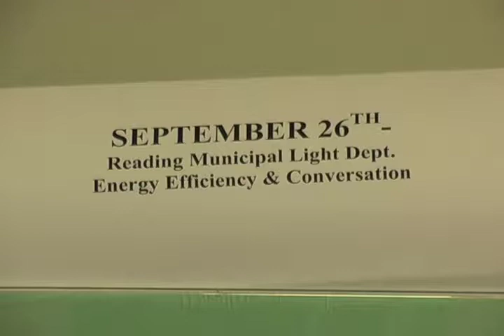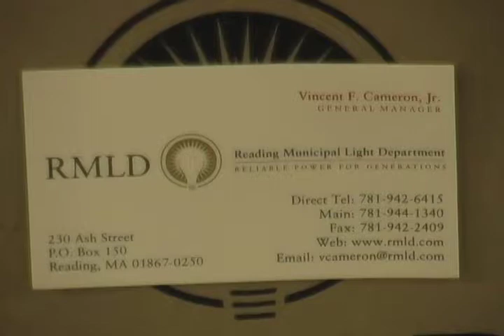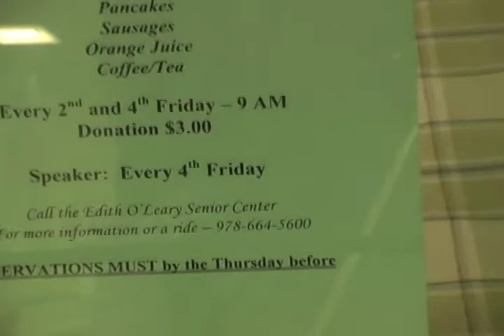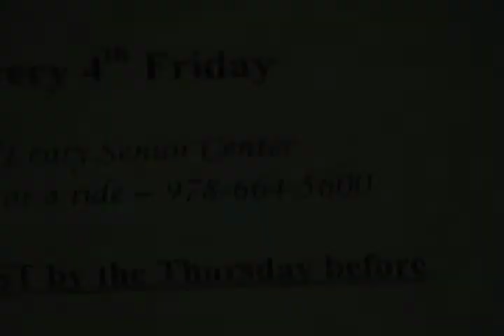RMLD Energy Conservation Presentation at the O'Leary Senior Center - 9/26/08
The Reading Municipal & Light Department came up to the O'Leary Senior Center in North Reading back in September, 2008 to discuss with us the importance of conserving energy in our homes and what steps RMLD is taking to help the townspeople of North Reading and other towns conserve energy and promote energy efficiency in the effort to cut down personal costs toward the ever-present energy bill.